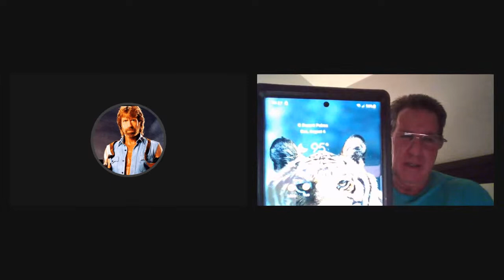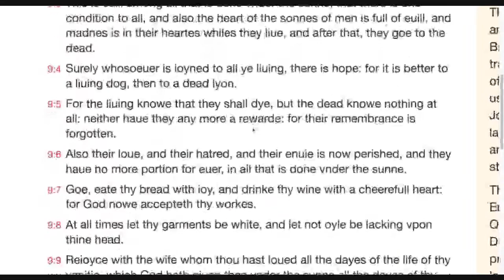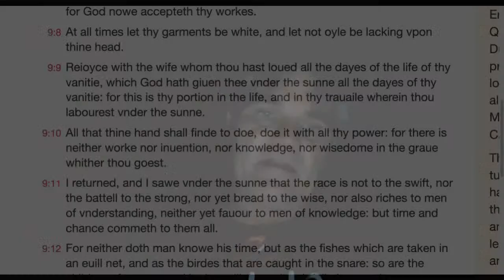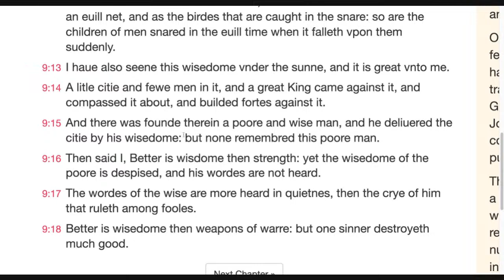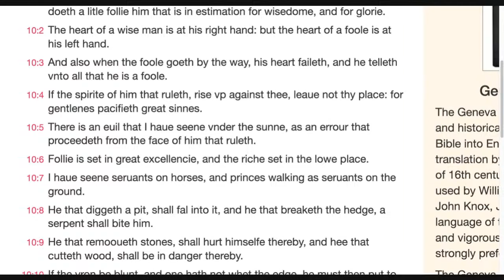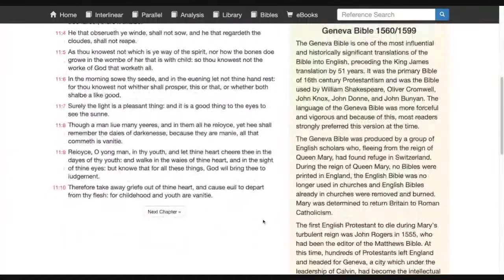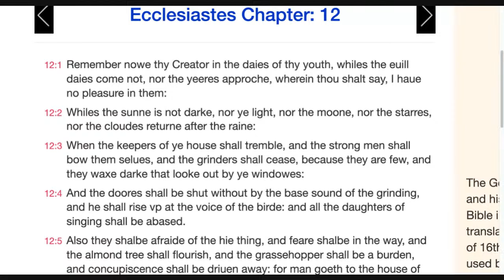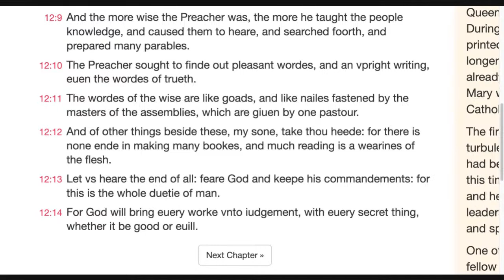Reading of the 1560 Geneva Bible - Day 218 of 365 (Eccl 9-12)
The Geneva Bible was the first Bible taken to America, brought over on the Mayflower. It is the Bible upon which early America and its government was founded (certainly not the King’s of England’s Bible!). The Geneva Bible was also the first English Bible to break the chapters of scripture into numbered verses, and it was the first true “Study Bible” offering extensive commentary notes in the margins. It was so accurate and popular, that a half-century later, when the King James Bible came out… it retained more than 90% of the exact wording of the Geneva Bible. kjv Bible #1611